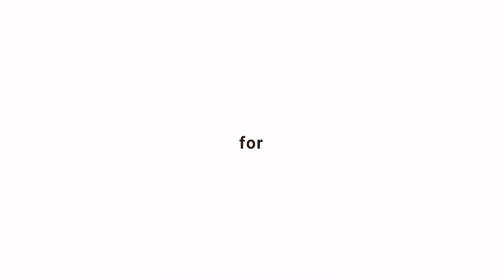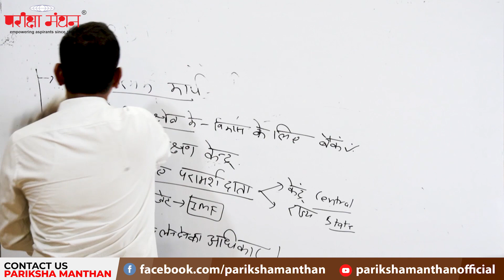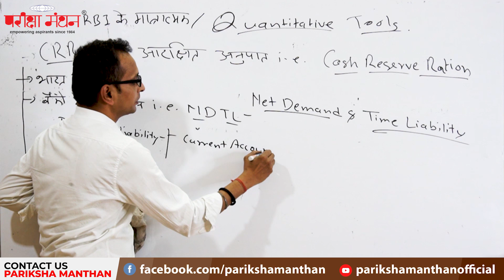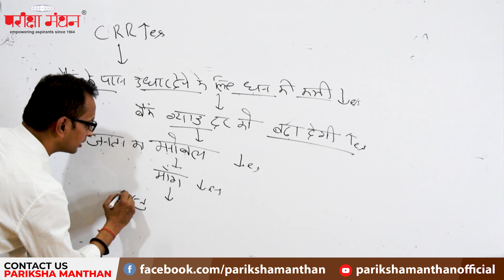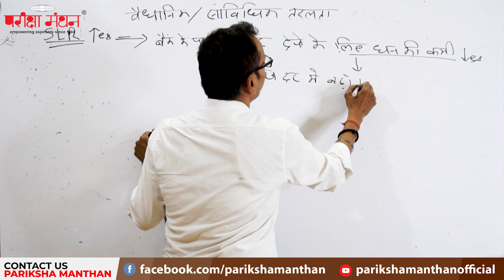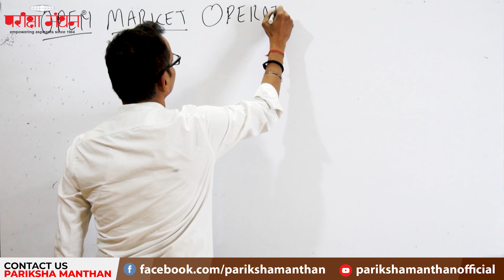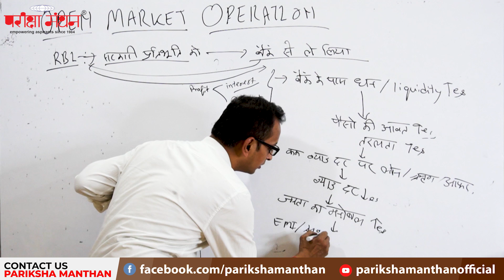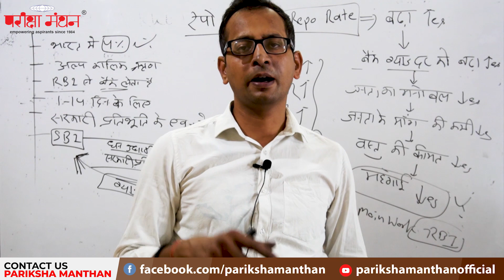Functions of RBI: Liquidity Management, CRR, SLR, OMO, RR, BANK RATE | भारतीय अर्थव्‍यवस्‍था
Functions of RBI: Liquidity Management, CRR, SLR, OMO, RR, BANK RATE  | भारतीय अर्थव्‍यवस्‍था | UPPCS (PRE)100 Days Strategy

Important Functions of RBI (Reserve Bank of India)
Issue of Bank Notes.
Banker to the Government.
Custodian of the Cash Reserves of Commercial Banks.
Custodian of country's forex reserves.
Lender of last resort.
Controller of credit.